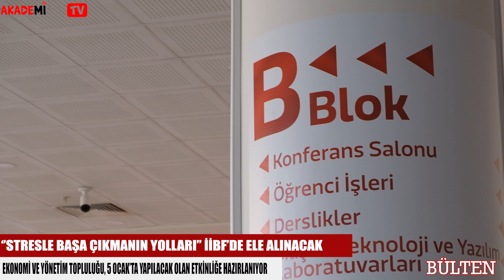Ekonomi ve Yönetim Topluluğu, "Stresle Başa Çıkmak" Konulu Etkinlik Düzenlemeye Hazırlanıyor!